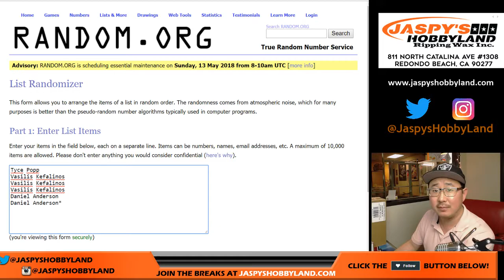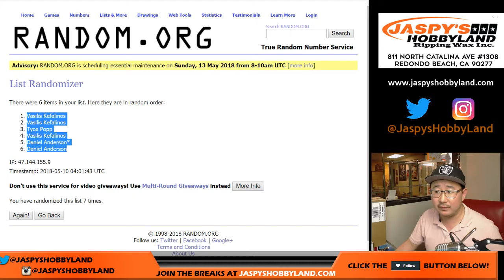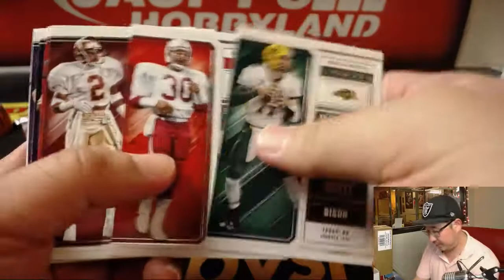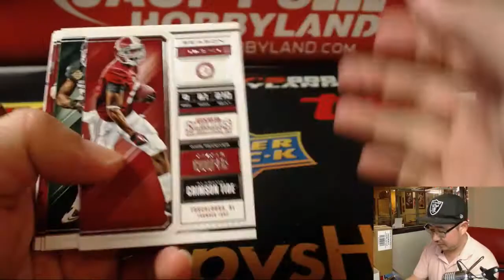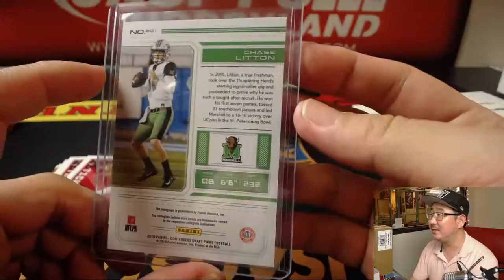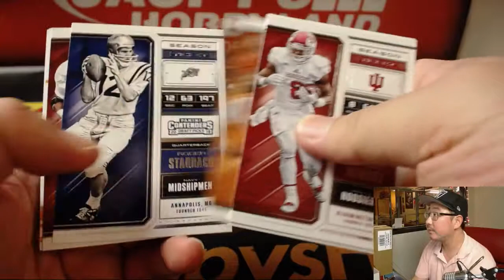We., 05/09/18 [1Box RP] #33 - 2018 Panini CONTENDERS DRAFT PICKS Football (NFL)